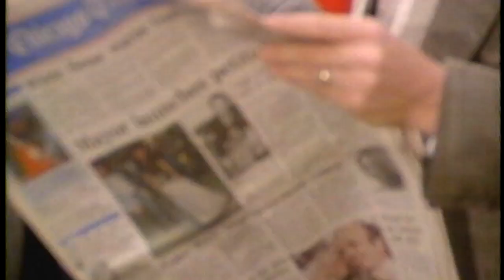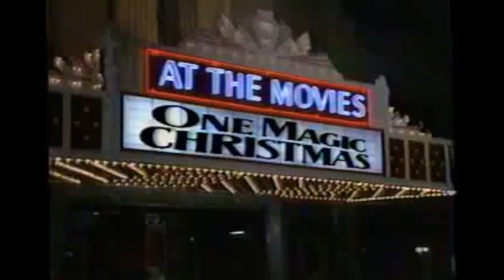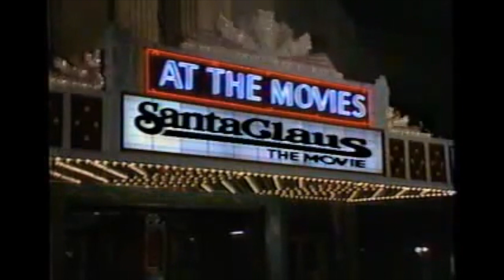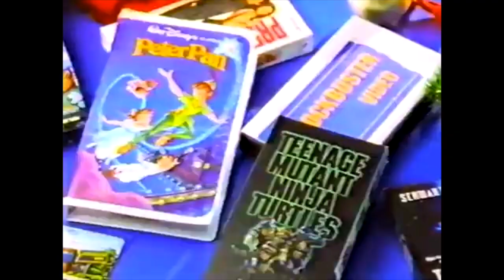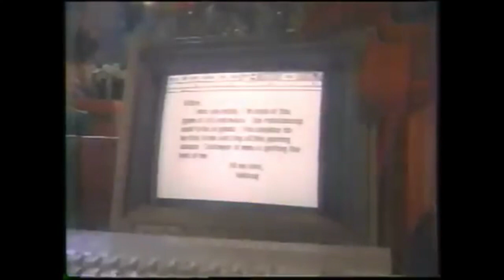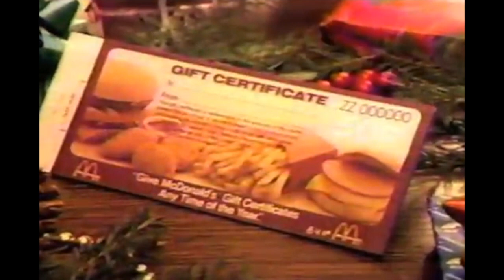A Siskel & Ebert Christmas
A clip show of Christmas Films reviewed by Siskel & Ebert.